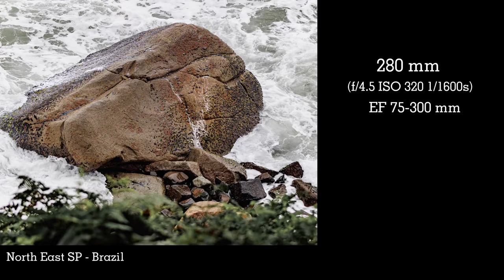01_Brazilian Coast: Photo, Art, Sky and Life Through the Eyes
Seeing the South ad North São Paulo’s coast through my lens by photos, drones, people, and vibes. “Life is crazy” (Vida Loka Parte 2 from @RacionaisTV ) is a base to reflect on life, get inspiration and see what matters in life: the moment, the process, the journey!